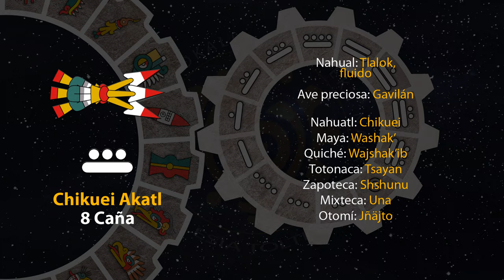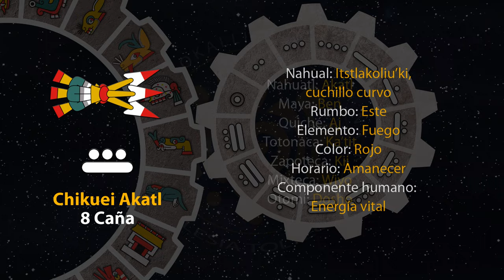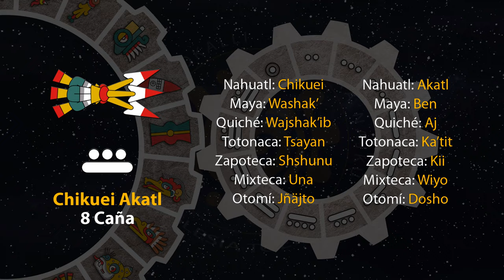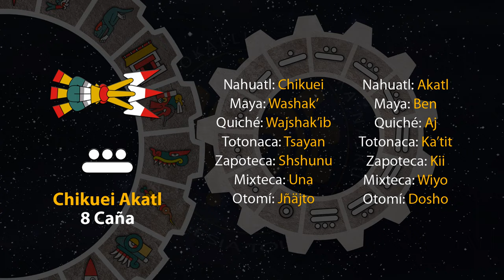El tonal de hoy es "8 Caña - Chikuei Akatl" 03/10/23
5 de Teotle´ko
Año 7 Agua
49 del 19 Atado
5145 del Quinto Sol

3 de octubre de 2023.